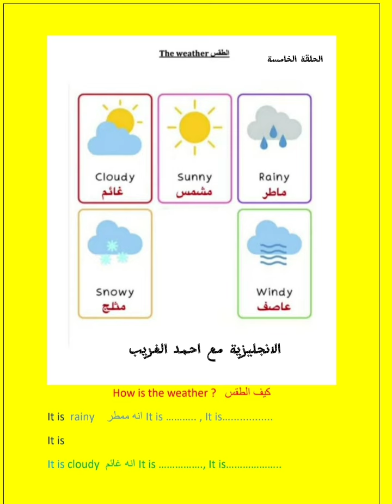الطقس باللغة الإنجليزية للاطفال المبتدئين الحلقة الخامسة the weather ☁️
الطقس باللغة الإنجليزية للاطفال المبتدئين الحلقة الخامسة the weather ☁️english